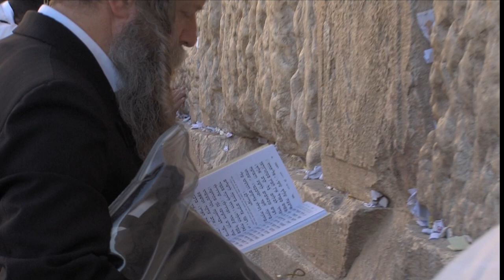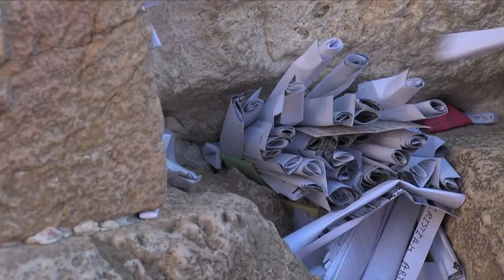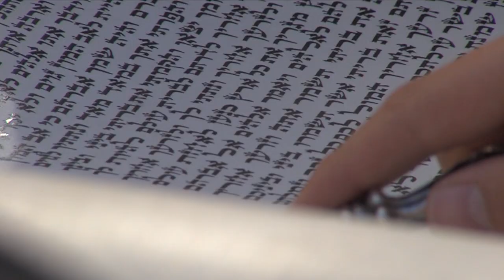No Copyright Free Stock Footage ISRAEL Part 1 - No Copyright | Kotel, Jerusalem, Shuk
Free for your personal or commercial projects* Read below!

This stunning video footage captures the beauty and cultural richness of Israel, featuring iconic locations such as the Wailing Wall and the bustling streets of Jerusalem's historic market, the Shuk. The Wailing Wall, also known as the Western Wall, is a sacred site for Jewish people and a major tourist destination. The Shuk, or market, is a colorful and vibrant place where locals and tourists alike can shop for traditional goods and sample delicious street food.

The video also includes footage of a traditional Bar Mitzvah ceremony, a rite of passage for Jewish boys turning 13 years old. This joyful event is a time for family and friends to come together and celebrate the young man's transition into adulthood.

All of this footage is available for use completely free* of charge, making it perfect for use in travel videos, documentaries, and other projects that highlight the beauty and culture of Israel.

Please note that it is important to respect the cultural context and religious significance of the places and ceremonies shown in the footage and use it accordingly.

NOTE:
All of our footage is created and owned by us, it is forbidden to use it as a copy and repost! Use within YouTube policy.

Attribution would be nice, but is not a must.